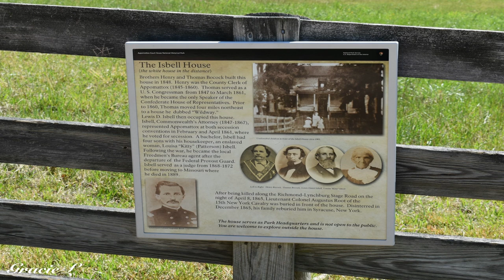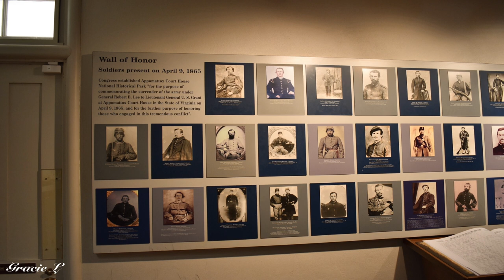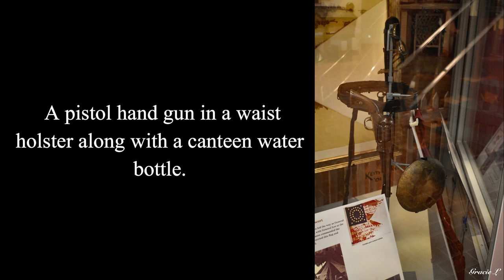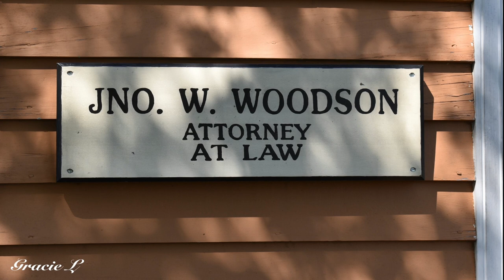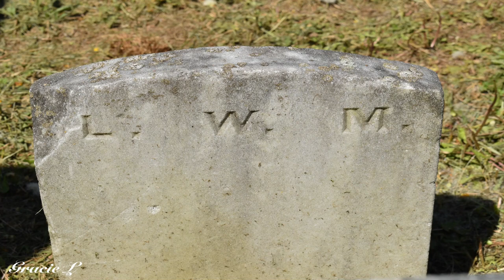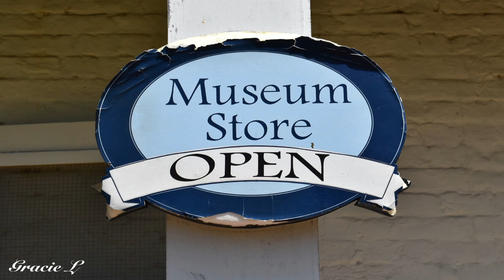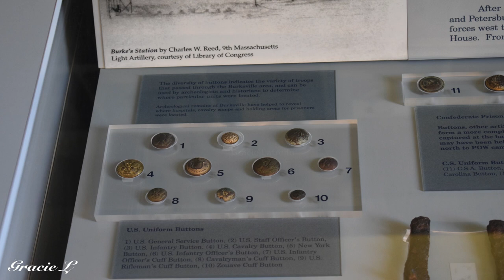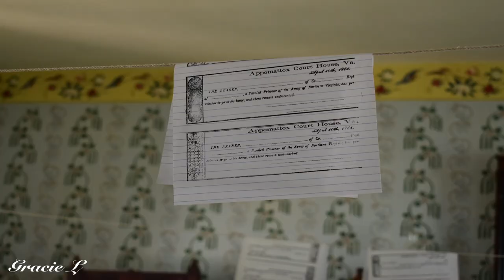Full Tour of Appomattox Court House National Historical Park (Part 1)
This is a full tour series of Appomattox Court House. This is part 1. Part 2 should be out soon!